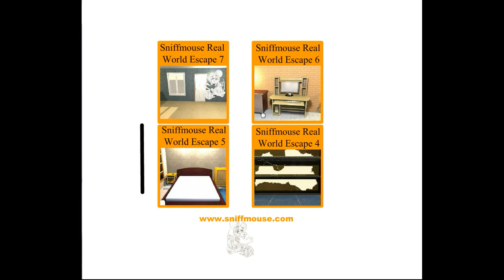Sniffmouse's Real World Escape 8 Walkthrough